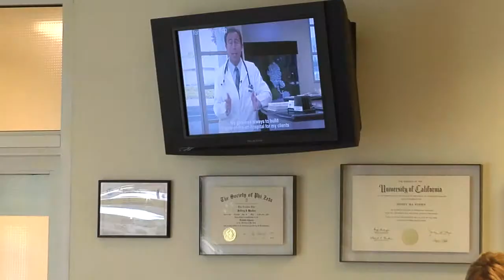Dr. Jeff Werber